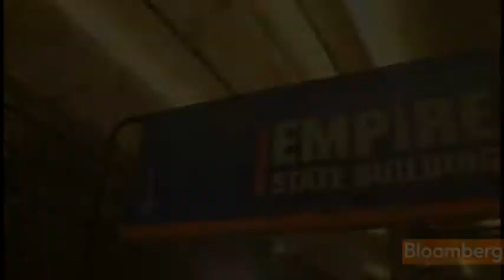Walsham, Bourne Win in Empire State Building Runs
Feb. 7 (Bloomberg) -- Suzy Walsham won the 36th annual Empire State Building Run-Up in 12 minutes, 5 seconds, marking her fourth title, while Mark Bourne was the first to cross the line in the men's invitational with a time of 10 minutes, 12 seconds.
     They spoke last night in New York with Bloomberg's Eben Novy-Williams. (Source: Bloomberg/Empire State Building Run-Up)